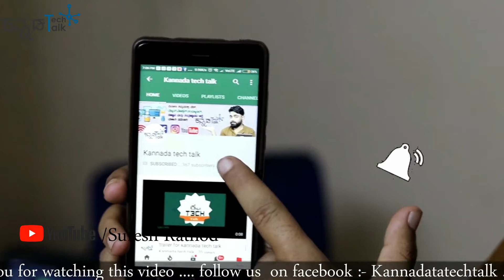Why Mobile Number start with 6,7,8,9 ? | ಯಾಕೆ ಮೊಬೈಲ್ ನಂಬರ್ 6,7,8,9 ಶುರುವಾಗುತ್ತೆ ?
Credit BACKGROUND MUSIC :- NSC

Note:- Some of the images/Pictures shown in the video belongs to the respected owners not me .i am not the owner of any images/Pictures showed in the video